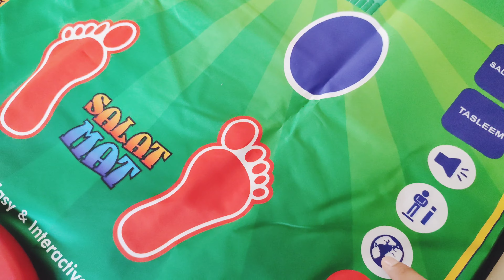Namaz Educational Mat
Age: 3+ Years
Mat measurement: 120L x 71H cm approx.
Weight: 900 Grams
Battery required: 3 x 1.5 AA size (Battery not included)
Adult supervision to teach salah
Touch & Play
Plays when you stand and perform salah
7 Languages: Urdu, English, French, Arabic, Malaysian, Turkish and Indonesian
36 active touch sensitive keys
6 layers ultra-soft fabric
Learn about: Wudu, Azan, Surah, Dua, Salah positions and much more….
Waterproof
Adjustable volume
Foldable

Inspire the love of salah in your children in a fun easy and interactive way.